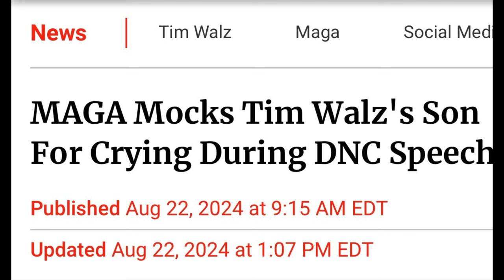MAGA AND SOME CHRISTIANS ARE MAKING FUN OF GOV WALZ SON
MAGA AND SOME CHRISTIANS ARE MAKING FUN OF GOV WALZ SON. Governor Walz son Gus is being made fun of by some Christians and MAGA. Shame on you for bullying this kid who loves his dad. MAGA and some Christians have wicked hearts and don't represent Jesus Christ and his church. Because Donald Trump makes fun of people the way he does many Christians and MAGA followers think it's ok to make fun of other's. Jesus is not pleased with their actions. And may the Lord touch their evil hearts. Until the next video take care and God bless!